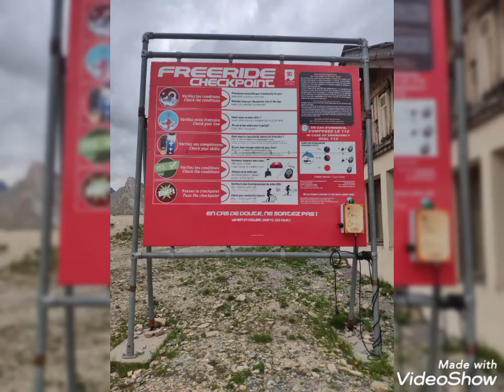raid VTT 3 2021